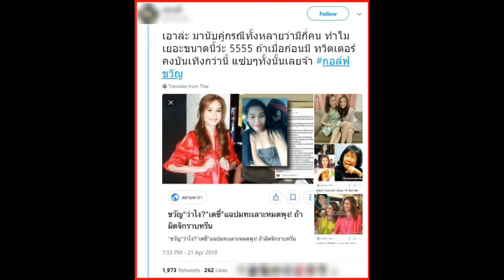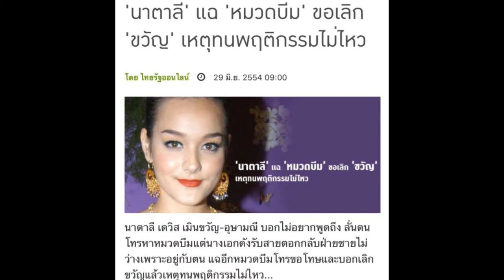เปิดรายชื่อ “9 ดาราดัง” ที่ “ขวัญ อุษามณี” เคยมีข่าวทะเลาะด้วย มาดูมีใครบ้าง